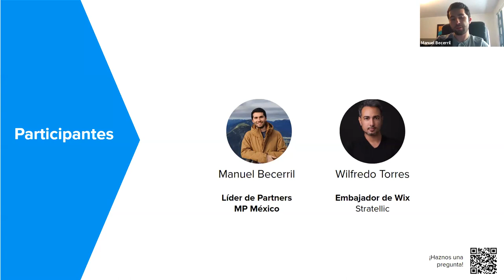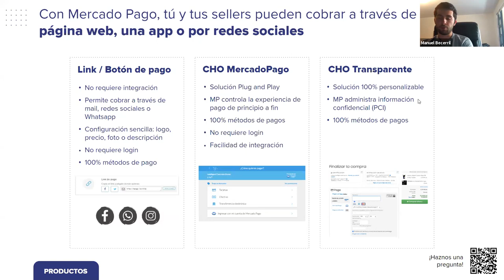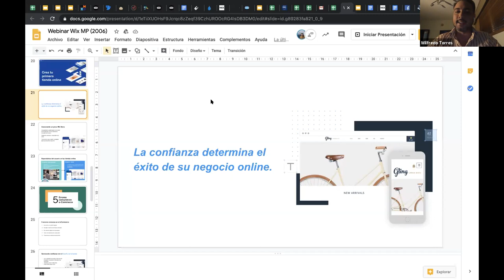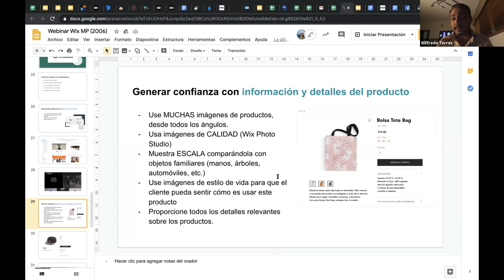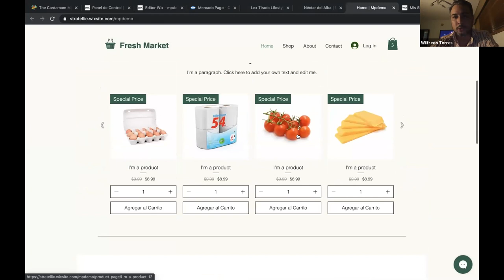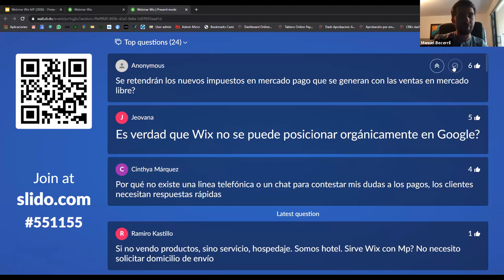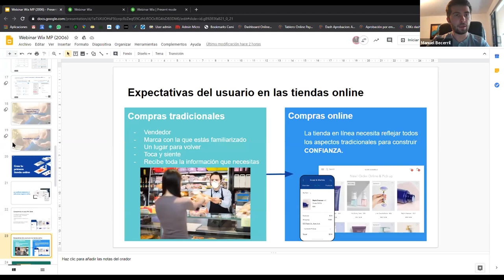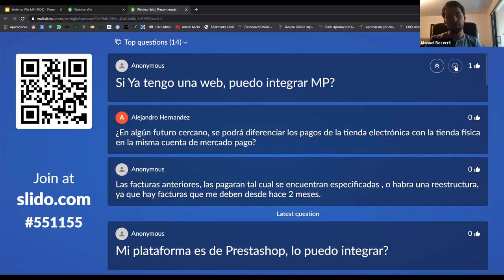Crea tu primera tienda online con Wix y Mercado Pago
Bienvenidos a este webinar donde Wix Community y Mercado Pago se unen para explicarnos los servicios disponibles en la plataforma de pagos más importante de latinoamérica, y cómo podemos integrarlos dentro de una tienda en Wix.